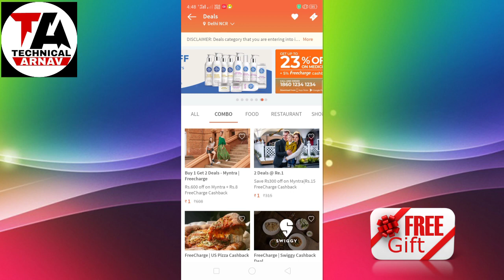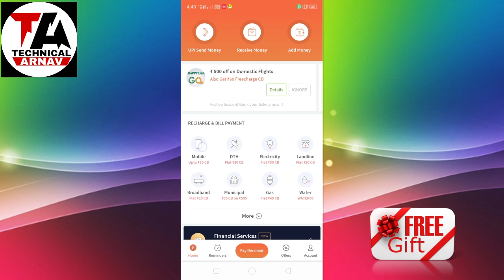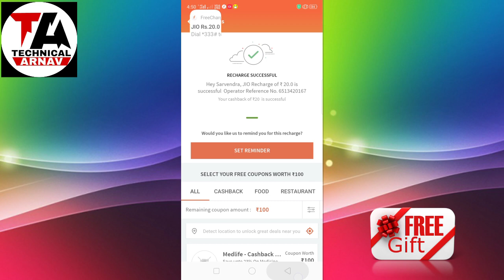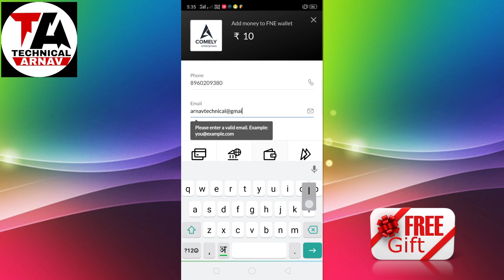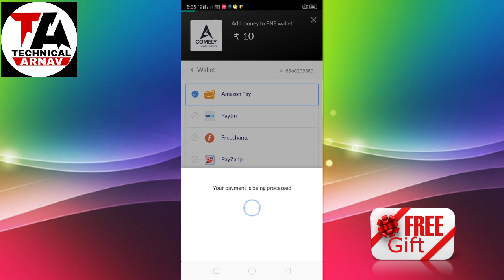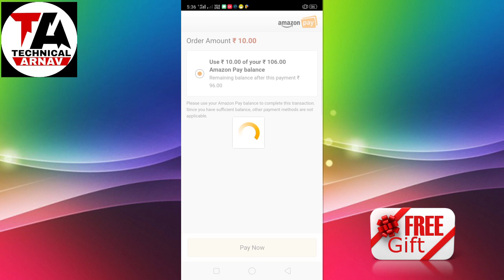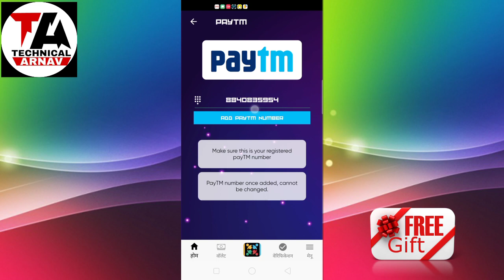Amazon Pay Balence Insant transfer to Paytm & Bank Account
Ak din me ak baar widraw lgega jitna bhi lgana ho Aad kr lo. ak baar me.

App link.

TECHNICAL KING LTD.

Arnav technical Ltd.

ttp://amzn.in/ci3w3LD

TECHNICAL KING LTD.

Arnav technical Ltd.

1.Click on the invite link
2.Download Paytm App

2. Link your Bank Account on Paytm App
3. Transfer Money directly from Bank account using BHIM UPI
4. Get ₹1000 Cashback every month

Telegram Grup लिंक 👇👇👇👇
        TECHNICAL ARNAV_2